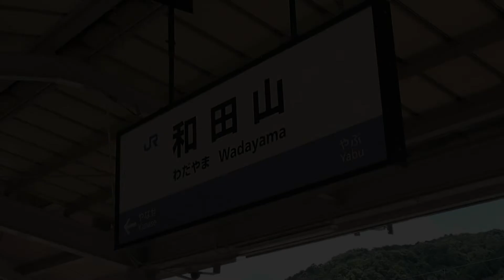【ショート動画】289系特急「こうのとり」城崎温泉行発車！和田山駅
山陰本線和田山駅です。
289系特急こうのとり城崎温泉行発車です。